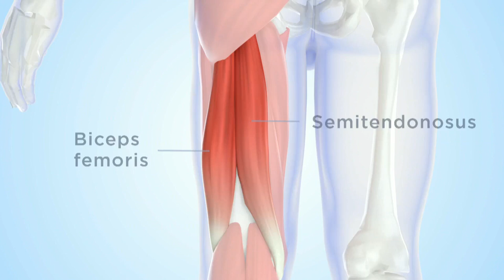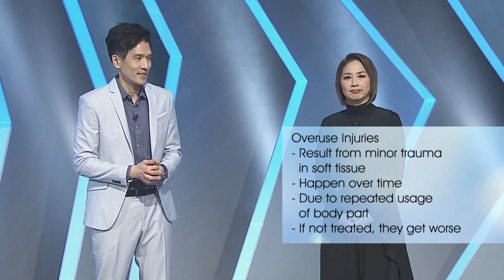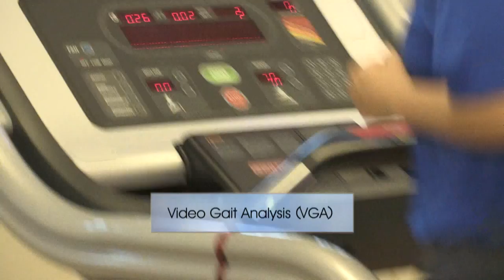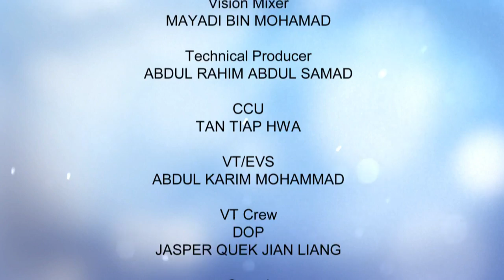Body and Soul S8 Ep4 | Martial Arts Injuries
Practicing martial arts like Krav Maga, ju-jitsu, taekwondo come with a higher risk of injuries. If left untreated, these injuries might get worst or recur. In this episode of Body & Soul, we look at when to seek professional help and what treatments are available.